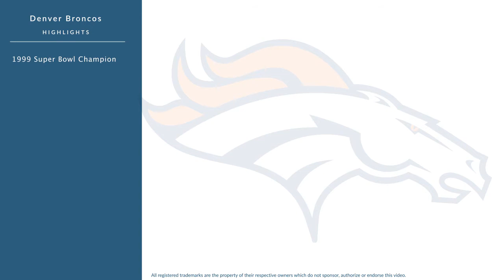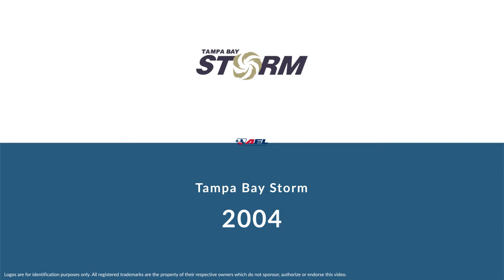Cyron Brown: Football Offensive Line and Defensive Line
Cyron Brown is a former professional football offensive line and defensive line who played for 13 seasons from 1998 to 2008.

In college, Brown played for the Western Illinois Leathernecks in Macomb Illinois.

Professionally, Brown played for the Denver Broncos, the Colorado Crush, the Tampa Bay Storm, the Philadelphia Soul, the Kansas City Brigade, and the Dallas Desperados.